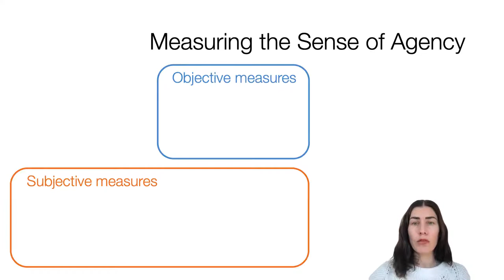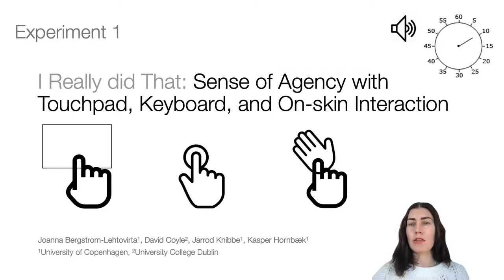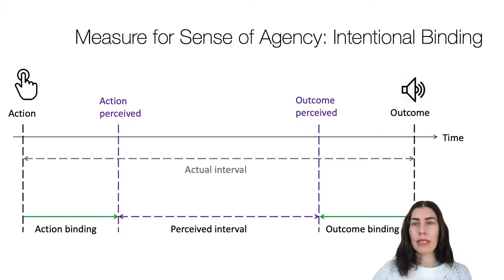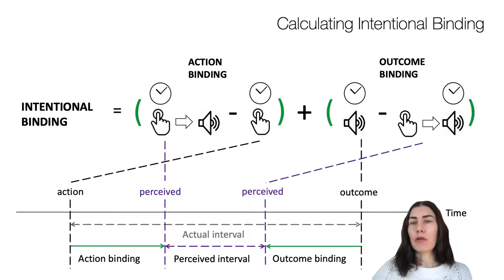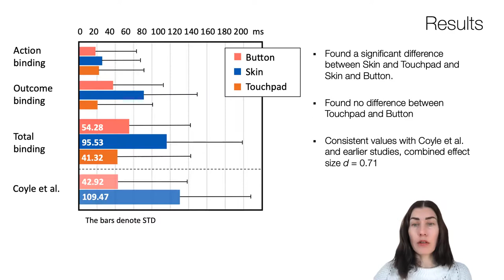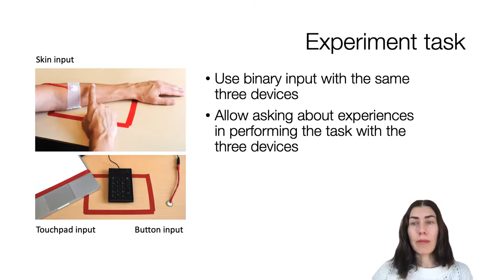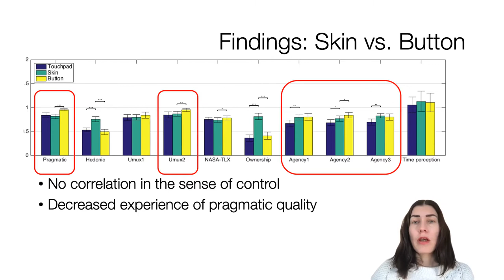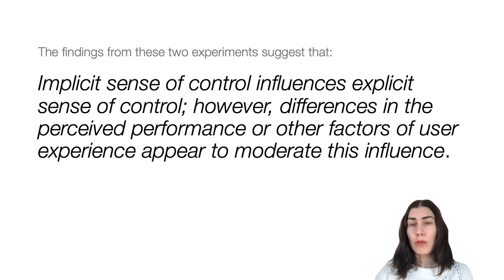Sense of Agency and User Experience: Is There a Link?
Joanna Bergström, Jarrod Knibbe, Henning Pohl, Kasper Hornbæk

Session: Theory, Things and Translation

Abstract
Sense of control is increasingly used as a measure of quality in human--computer interaction. Control has been investigated mainly at a high level, using subjective questionnaire data, but also at a low level, using objective data on participants' sense of agency. However, it remains unclear how differences in higher level, experienced control reflect lower level sense of control. We study that link in two experiments. In the first one we measure the low-level sense of agency with button, touchpad, and on-skin input. The results show a higher sense of agency with on-skin input. In the second experiment participants played a simple game controlled with the same three inputs. We find that on-skin input results in both increased sense and experience of control compared to touchpad input. However, the corresponding difference is not found between on-skin and button input, whereas the button performed better in the experiment task. These results suggest that other factors of user experience spill over to the experienced control at rates that overcome differences in the sense of control. We discuss the implications for using subjective measures about the sense of control in evaluating qualities of interaction.